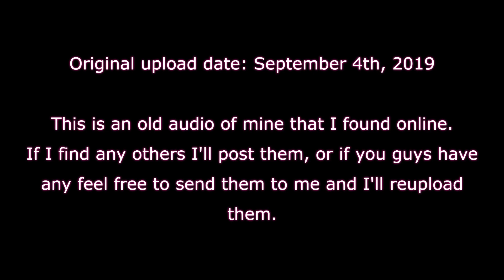Yandere Nurse Takes Care of You | Part 1 (ASMR) (Roleplay)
You wake up in a hospital bed, hooked up to machines, confused and with stitches across your stomach. A nurse named Rina immediately comes in, assigned to take care of you after what you tried to do with yourself. She seems nice and calm enough. But, not all is what it seems...